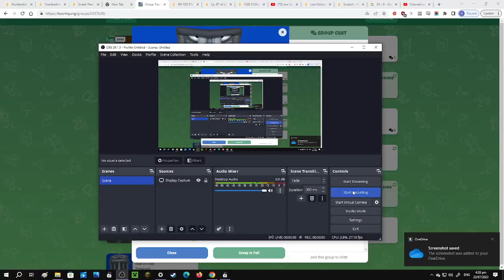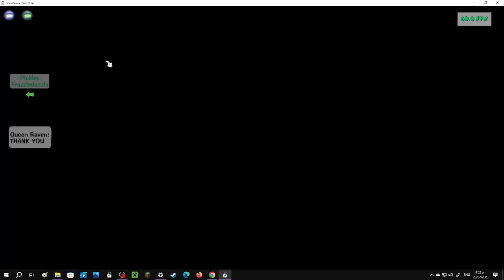Getting Cogbucks for CFO